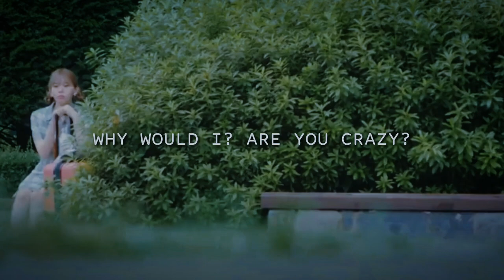lee kyungwoo x yang minji | paper love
~ hoping to see progress in this ship, but kyungwoo is clueless while minji is setting him up to another girl ㅠㅠ

Drama: Love Revolution
Song: Paper Love by Allie X
Cast